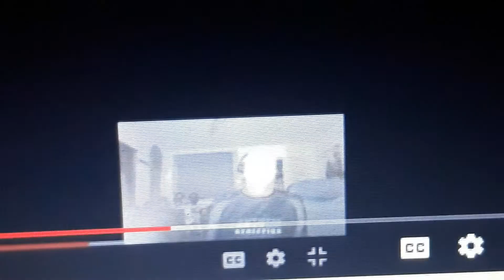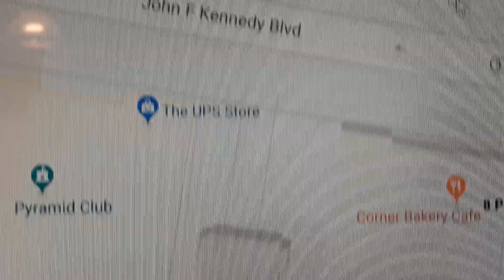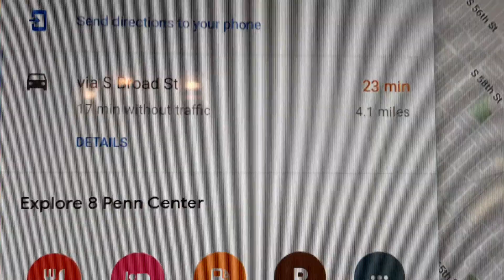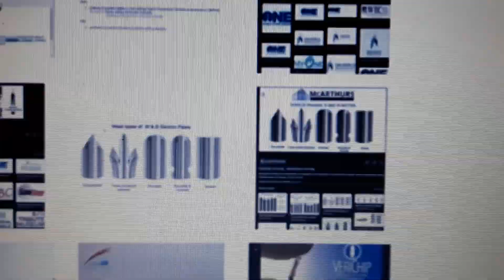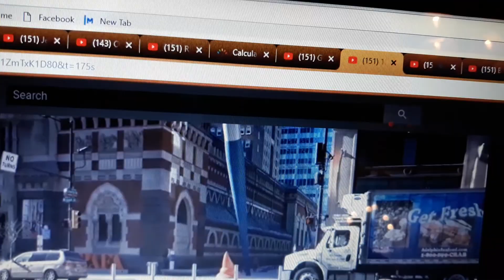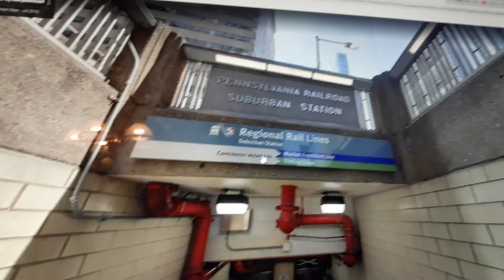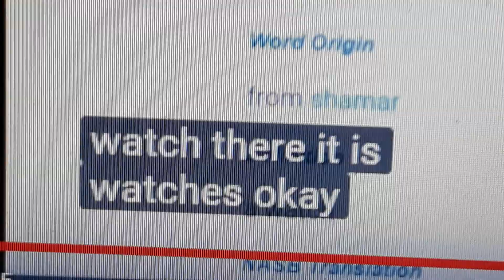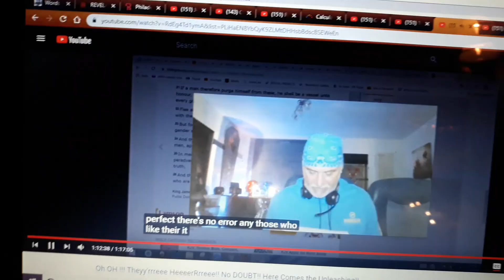121719 access rd @ Lincoln Financial Field then go 4.1miles up Broad St to 1400JFK to 8Penn Center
The path that starts the destruction on Broad Street begins at Lincoln Financial Field on Sunday December 22nd 2019 with an explosion slaying 7,000 people @ 5:55pm then 4.1 miles 23 minutes later is a23 bypass William Penn building round the circle then to 17th & John F Kennedy Boulevard @8:48am 9:03am & 9:33am 3in Philly & 1Missle from Russia to hit the White House on Christmas day 2019